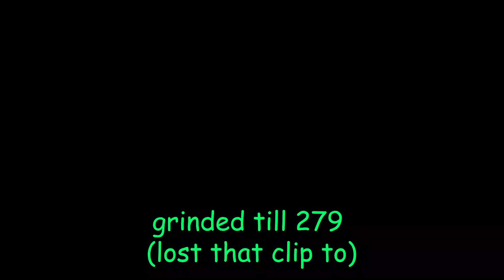Noob To Pro In Blox Fruit (Part 3)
Read Me

I hope you guys enjoyed this video if you did make, make sure to like, subscribe, turn on that post notification bell, and I will see you on the next one bye❤️

Socials